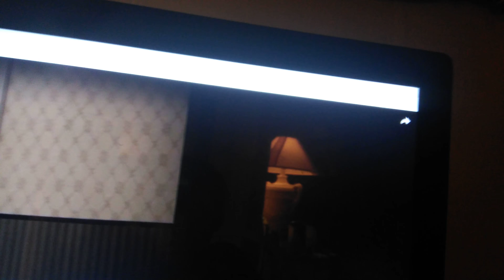March 2, 2018